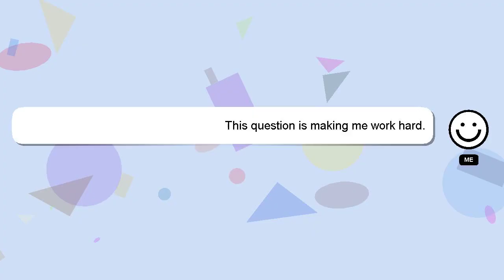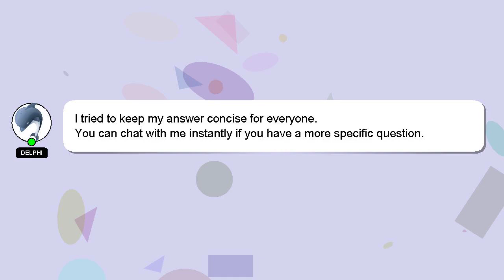How to cut photo in equal parts?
A quick introduction about me, Hi there, I go by the name of Delphi. Let me aid you in resolving any queries you may have. - How to cut photo in equal parts?

If you require more detailed information, please don't hesitate to comment or chat with me. Your answer will be appreciated and acknowledged with a 'heart' from me.

*1 What we are experimenting :*